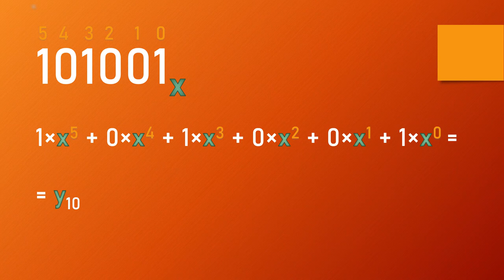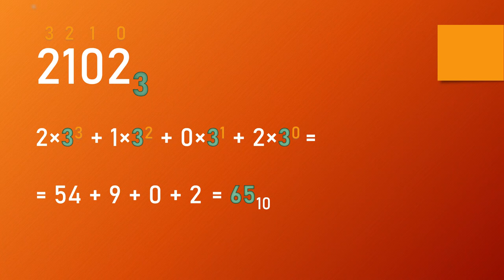Перевод числа из двоичной системы счисления в десятичную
В видео рассмотрен метод перевода числа из двоичной системы счисления в десятичную